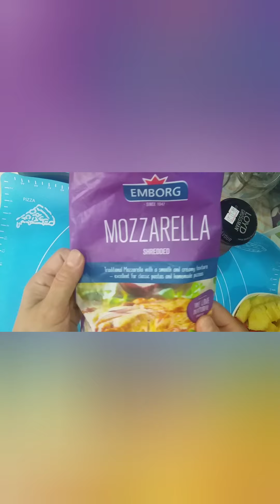Vlog#8 How to bake pizza?